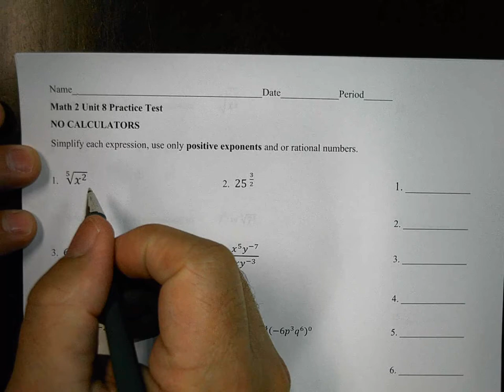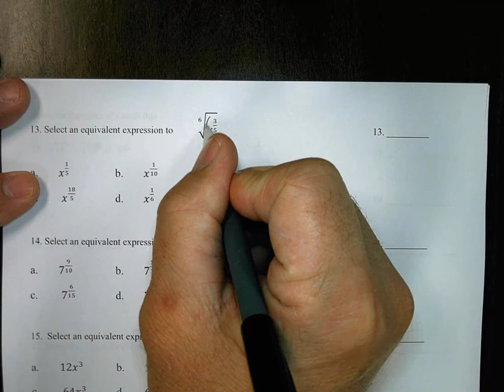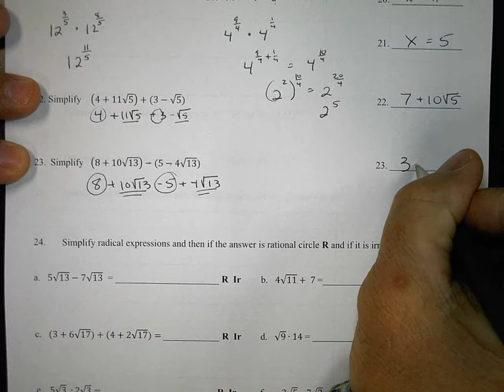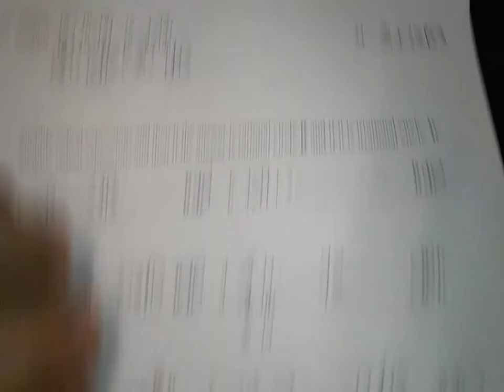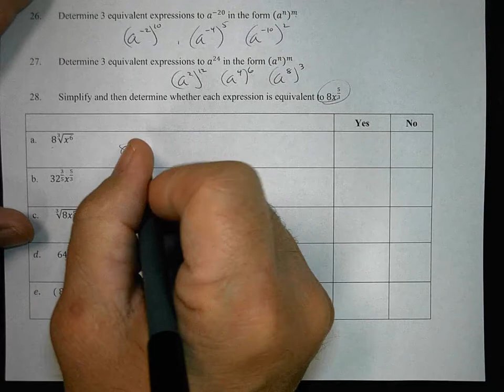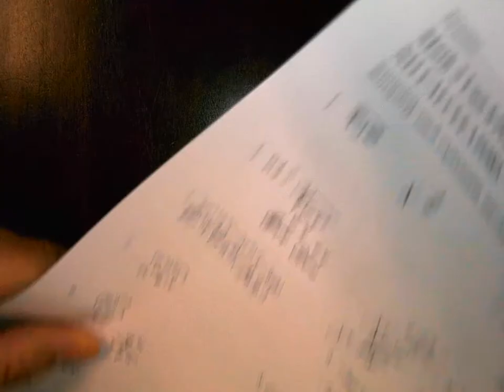M2U8 Practice Test Solutions